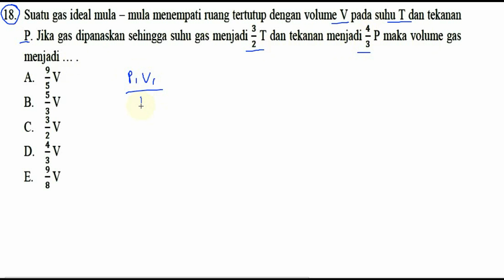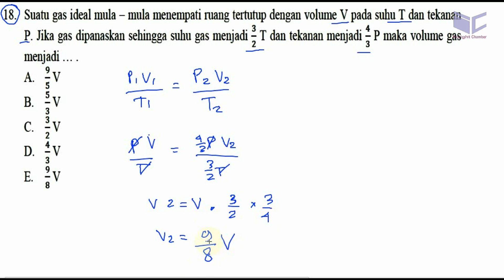un sma 2017 fisika, 'bocoran' ucun dki paket B no 18, perubahan parameter gas ideal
17. Dua batang logam P dan Q disambungkan salah satu ujungnya seperti gambar di bawah ini.

Jika panjang dan luas penampang kedua logam sama tapi konduktivitas logam P dua kali
konduktivitas logam Q maka suhu tepat pada sambungan B adalah

A. 55 oC

B. 50 oC

D. 42 OC

E. 40 oC